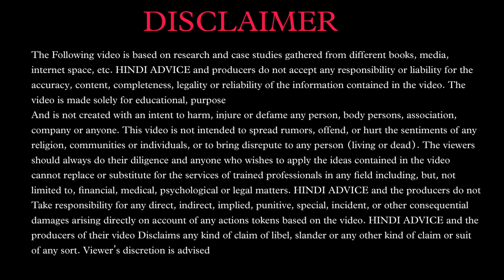क्रेडिट कार्ड से 10 लाख की कमाई का जुगाड़ बनाया | Earn Money From Credit Card | Hindi Advice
Lifetime Free Credit Cards 2023
Apply Now👉

1. Axis Bank My Zone Credit Card

3. IDFC First Credit Card Apply

4. Induslnd Bank Credit Card